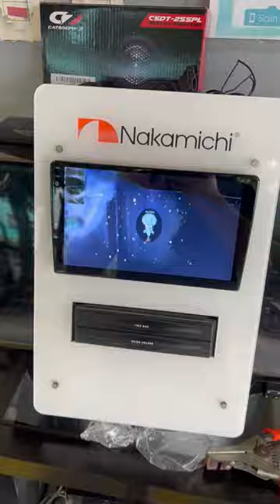CSDT-25SPL CATEGORY 7 DOME TWEETER CAR DOOR TWEETER PAIR 2PCS WITH POD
CODE: CSDT-25SPL

146 sumulong hiway Brgy Mayamot Antipolo City

*Search google map or waze;
MELO AUTO PARTS

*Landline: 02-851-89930